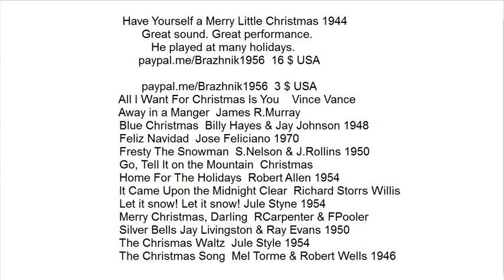Christmas Song PDF + MP4